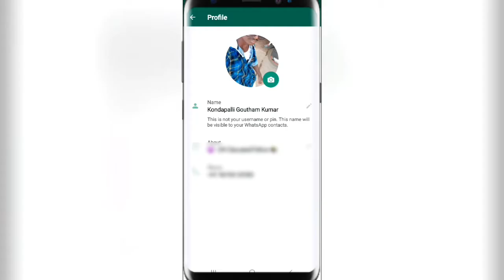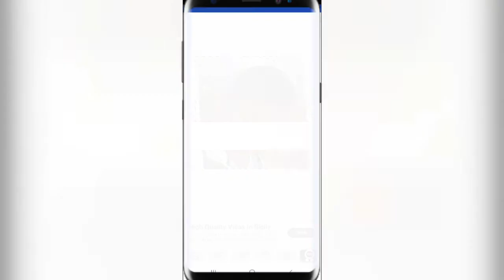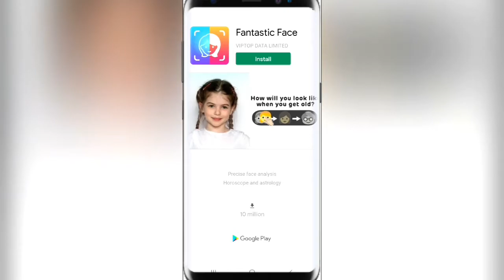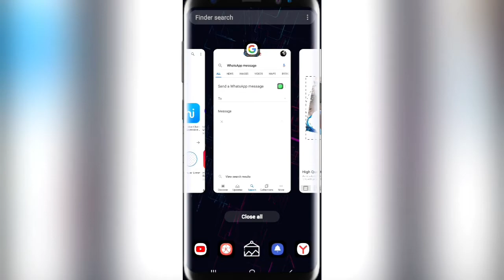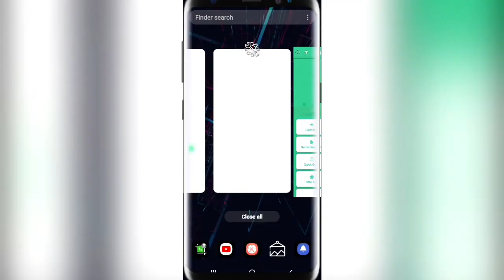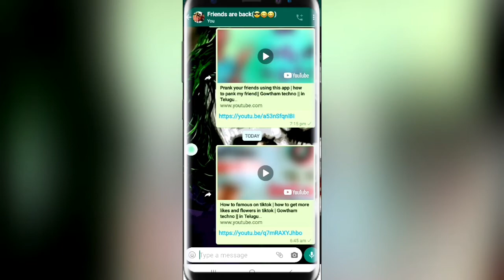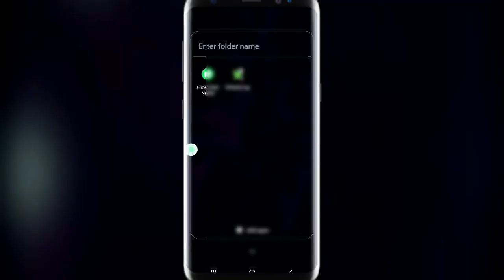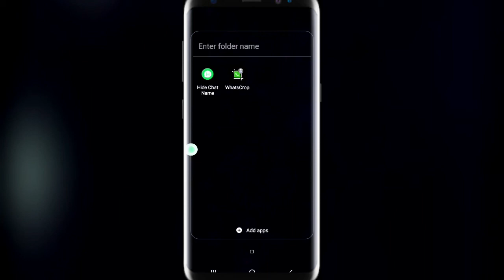Best WhatsApp tricks and tips || Gowtham techno || in Telugu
Hello guys!!

I'm Gowtham Kumar Kondapalii Youtuber "Gowtham TechNo". In our channel we deal with technology tips, mobile informative videos, mobile, and gadget unboxing, interesting topics, online money earning websites, apps & lot's more things. Thank you for visiting. Keep rocking.

Follow us;

Intro credit;

Artist credit;